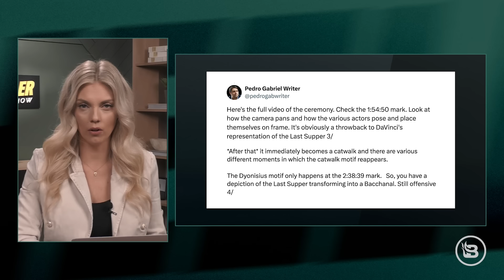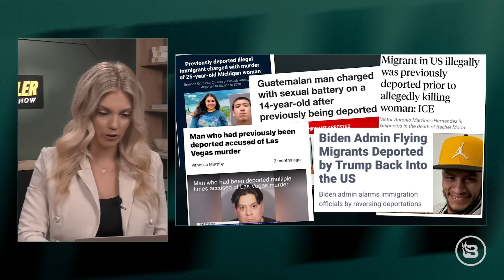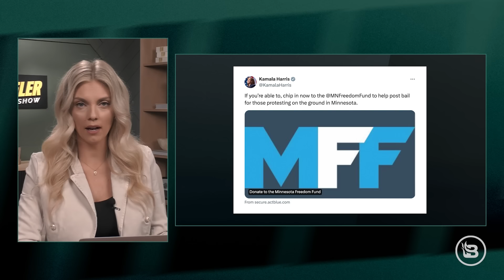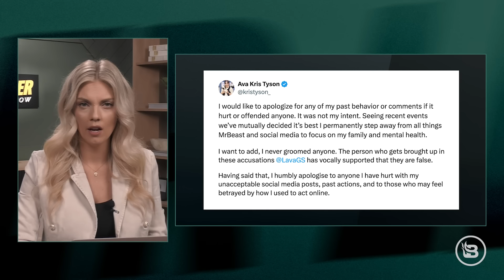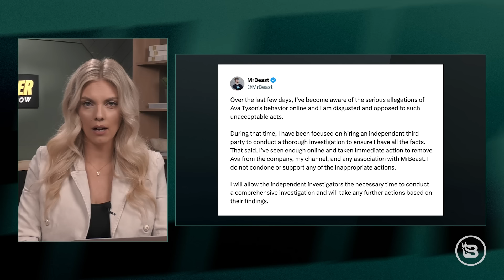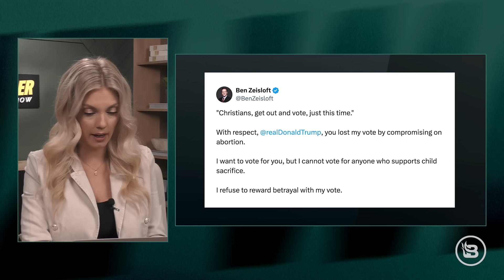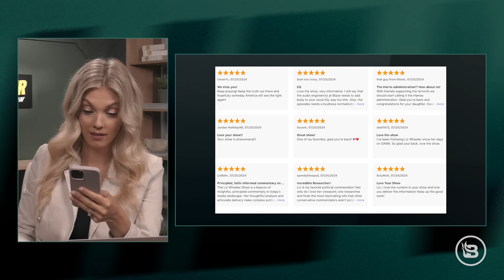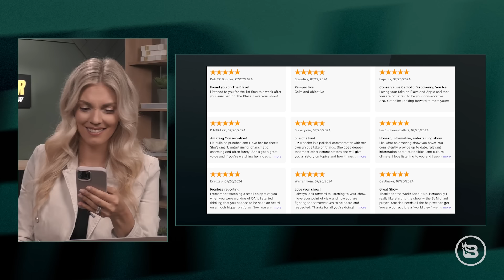Yes, the OLYMPICS Did MOCK ‘The Last Supper’ | Ep 4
Why does "The Liz Wheeler Show" start off with the St. Michael Prayer at the beginning of each episode? Well, look no further than the Olympics opening ceremony for the reason why as it featured flagrant spiritual warfare happening in front of our very eyes. The Olympics redid "The Last Supper" using Satanic imagery, replacing Jesus with transgender people — but now the International Olympic Committee is trying to deny it! Liz will have some comments on that today. Then, of all the ways the Democratic Party is trying to cheat in the 2024 presidential elections, wielding ​the naked power of the corporate media to rig this election beats everything else. Liz breaks down exactly what corporate media is doing and the way former President Donald Trump can overcome this cheating and defeat Vice President Kamala Harris. Plus, the ultra-famous YouTube celebrity MrBeast is embroiled in a massive scandal. It is nasty, nasty stuff, but this episode of "The Liz Wheeler Show" is a must watch for every parent whose child watches MrBeast. Welcome everybody to "The Liz Wheeler Show"!